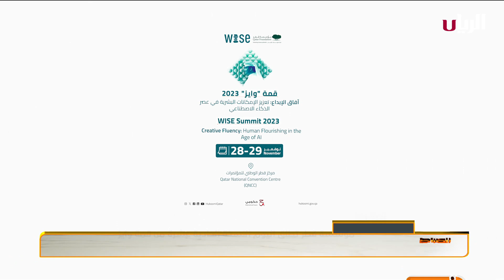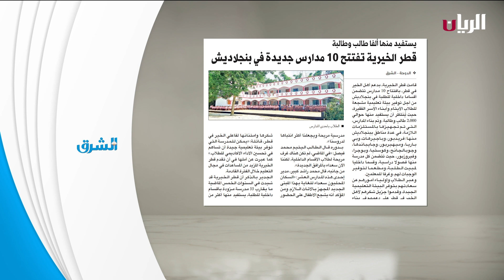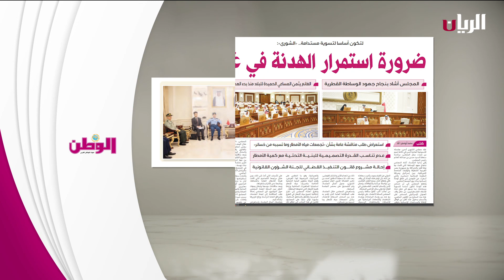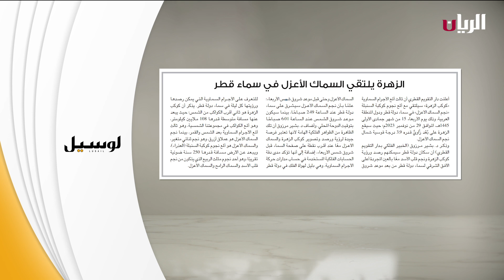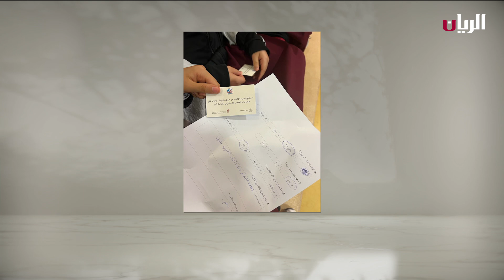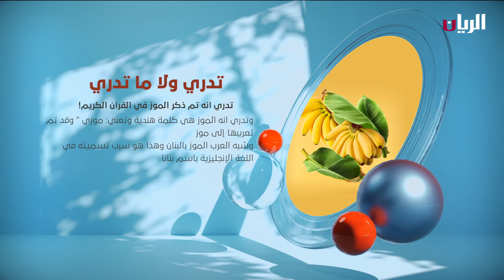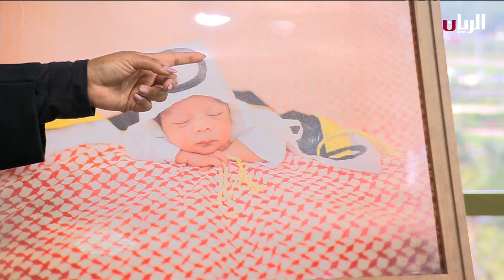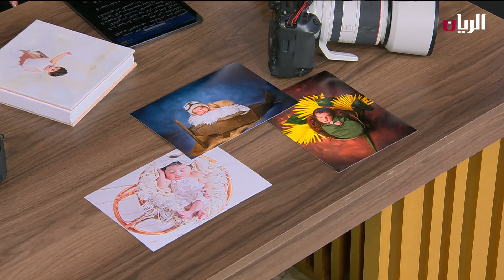برنامج الصباح رباح - 28-11-2023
حالة الطقس اليوم الثلاثاء 28 نوفمبر 2023 في مختلف انحاء دولة
نصائح لتطوير مهارات الاطفال

قامت مجموعة من طالبات مدرسة عائشة بنت أبي بكر الثانوية للبنات، بالعمل على مشروع تطبيق "فطين" الذي يسعى إلى تعريف المجتمع القطري وخاصة أولياء الأمور والطلاب بأهمية القراءة للطفل
لقاء مع عائشة الحبابي - إحدى الطالبات اللواتي عملن على التطبيق

انطلاق النسخة الحادية عشرة من قمة "وايز"
تغطية مباشرة من مركز قطر الوطني للمؤتمرات
ولقاء مع السيدة/ شهد دولة-مسؤول المنظومات الحاضنة للتعليم

عدسات تستخدم في التصوير الاحترافي
تتحدث عنها المصورة الفوتوغرافية ريم البدر